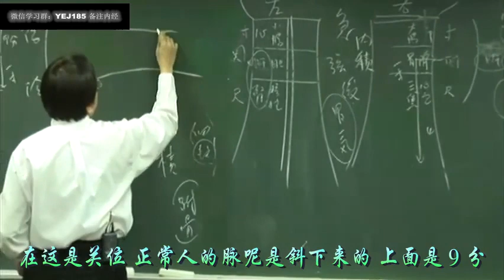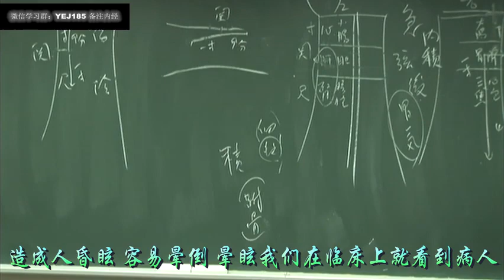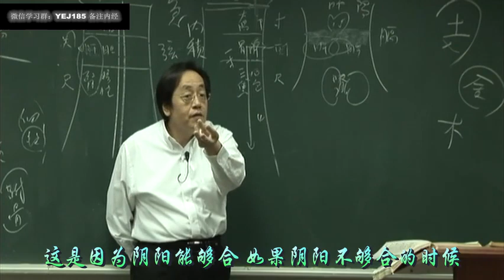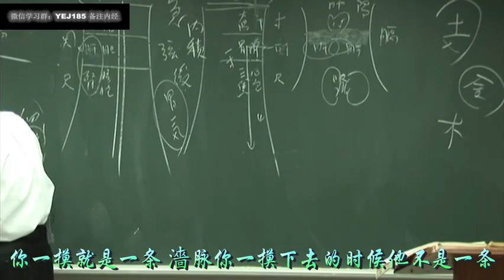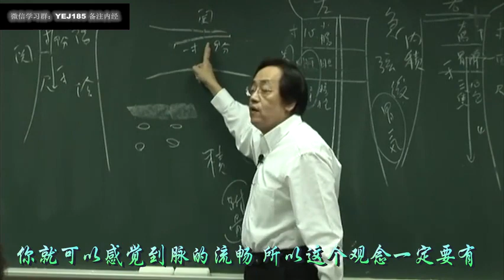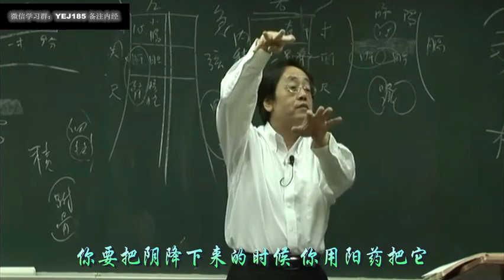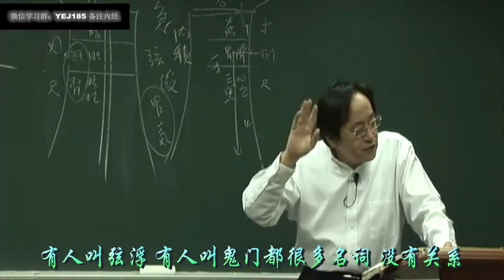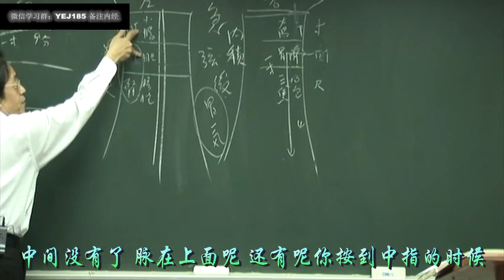倪海厦 黄帝内经26集（字幕）